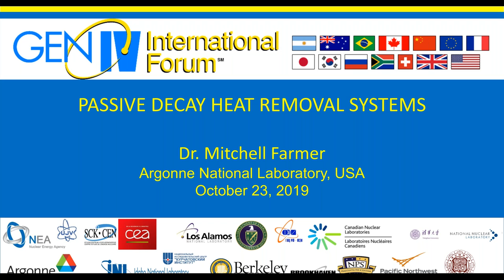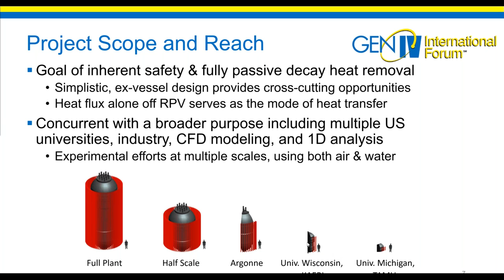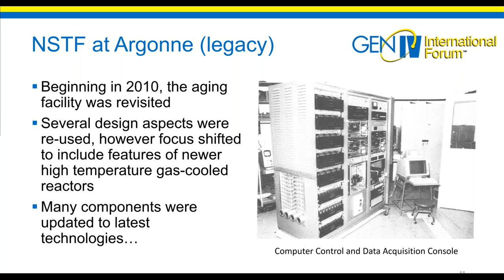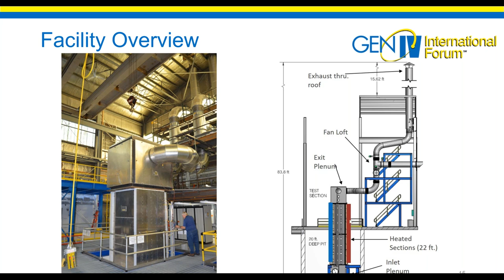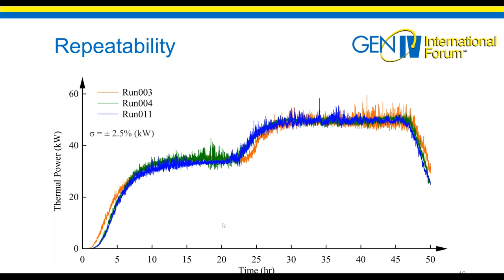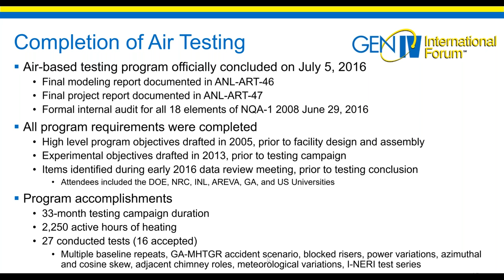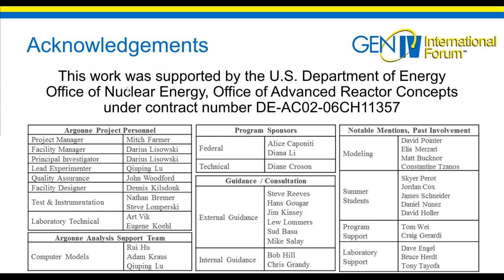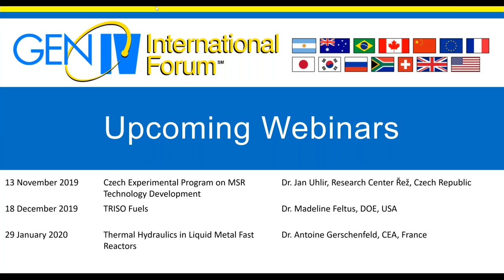Webinar 034: Passive Decay Heat Removal Systems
A major design goal for Generation IV nuclear energy systems is to reduce or eliminate the likelihood
 and/or extent of reactor core damage incurred during an off-normal operating event, thereby

eliminating the need for offsite emergency response. One approach for achieving this objective is to
 develop inherently safe reactor designs that can passively dissipate decay heat to the environment
 without relying on operator action during an event of this type. Historically, this approach has been

taken for both sodium- and gas-cooled Generation IV reactor types by providing Reactor Cavity

Cooling Systems (RCCS) that are designed to passively dissipate decay heat to the environment by

natural convection while maintain fuel temperature below the threshold for onset of core damage.
This presentation will begin by providing a high level overview of RCCS systems that have been
 developed for advanced reactor designs over the years. This will be followed by a summary of large scale integral effect tests that are currently underway at Argonne to provide licensing-quality data for
 two of these systems; i.e., air- and water-cooled RCCS concepts.

Dr. Mitchell Farmer is currently a Senior Nuclear Engineer and Manager for Light
 Water Reactor programs in the Nuclear Science and Engineering Division at Argonne National Laboratory. He has over thirty years of experience in various R&D areas related to reactor development, design, and safety. A principal early

career focus was in the area has been light water reactor (LWR) severe accident
 analysis and experiments, followed by a rekindling of this work to address technical issues raised in the wake of the reactor accidents at Fukushima Daiichi. More recently Dr. Farmer has been heavily involved in the analysis, design, and conduct of experiments related to operations and safety of Generation IV reactors concepts including sodium fast reactors, as well as high-temperature gas cooled reactors. He has over 200 publications in the above mentioned technical areas. Dr. Farmer also served as the Technical Area Lead for the Reactor Safety Technologies Pathway (RST) within the Light Water Reactors Sustainability (LWRS) Program at the US Department of Energy(DOE).
Dr. Farmer earned his Bachelors degree in Nuclear Engineering from Purdue

University in 1983, his Masters degree in Mechanical Engineering from the

University of Nebraska in 1985, and his PhD in Nuclear Engineering from the
 University of Illinois in 1988.